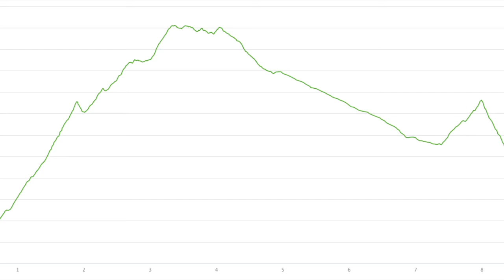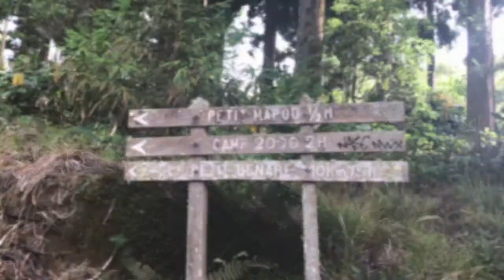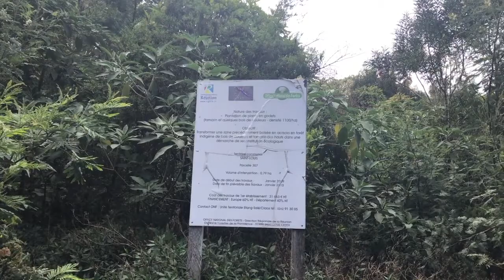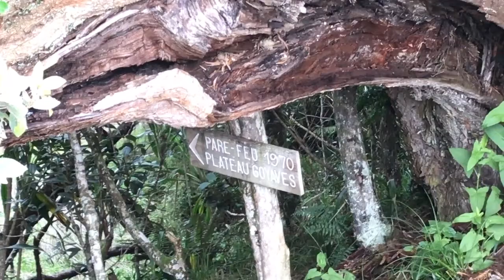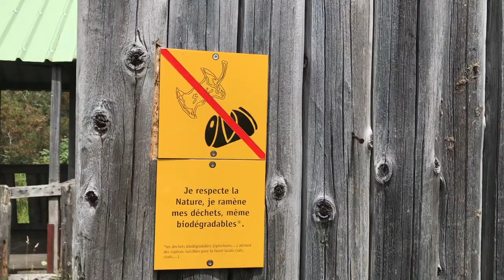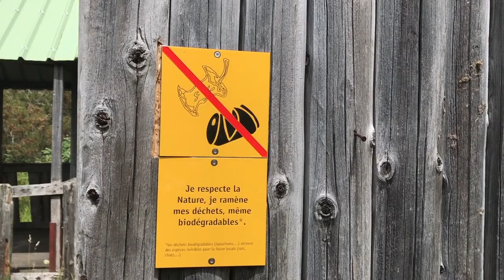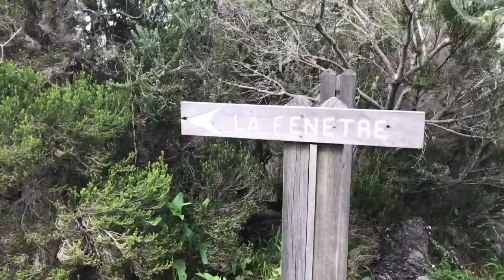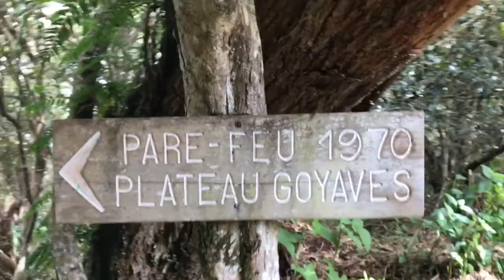Collège Plateau Goyaves - Randonnée 3ème N°3 - Camp 2000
Cette vidéo traite de CAMP 2000